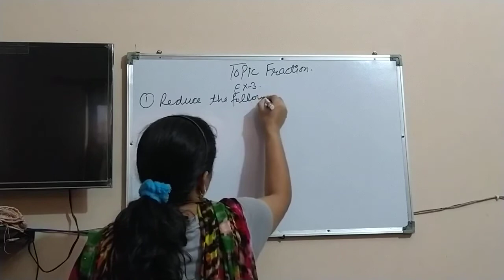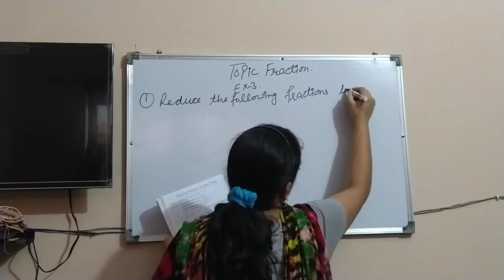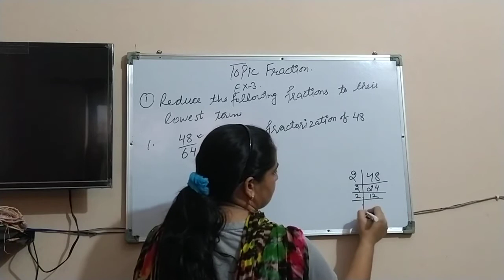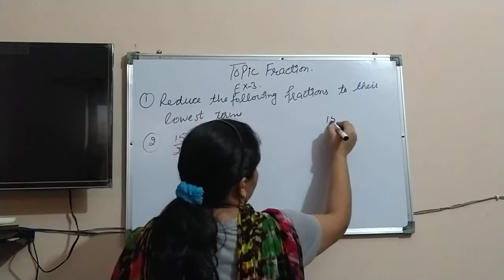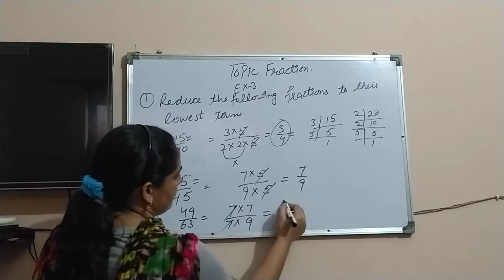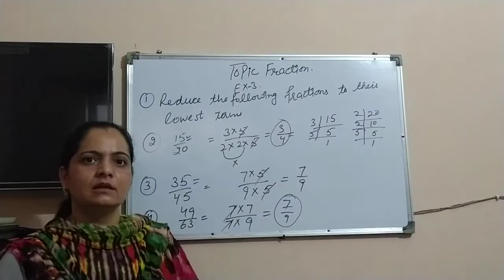FRACTION CLASS 4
In this video we  discussed about lowest term how can we reduce any Fraction in lowest term